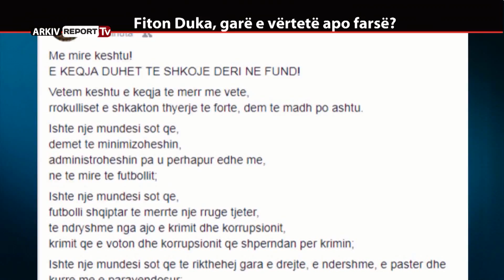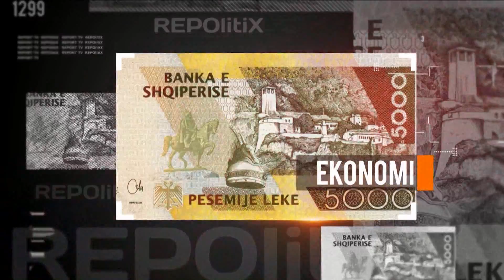REPORT TV, REPOLITIX - FITON DUKA, GARE E VERTETE APO FARSE? - PJESA E DYTE